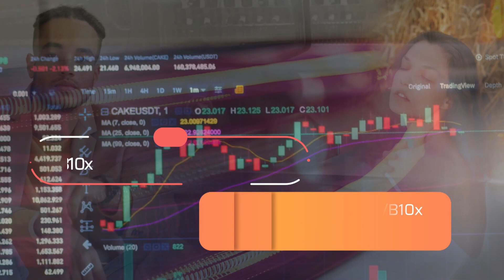Are we in danger of a Recessionary Deflation?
Cathie Wood Are we in danger of a Recessionary Deflation ?